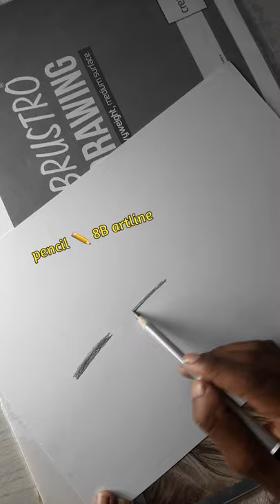BRUSTRO ELECTRIC ERASER BEST RESULT @artist_suraj_thakur